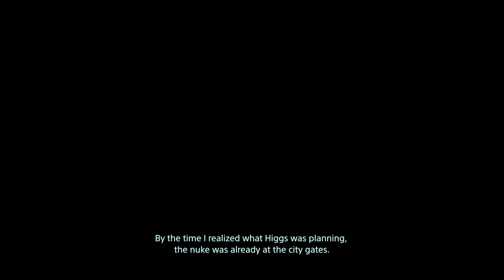Thermonuclear | Death Stranding Episode 9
Welcome back to Death Stranding.